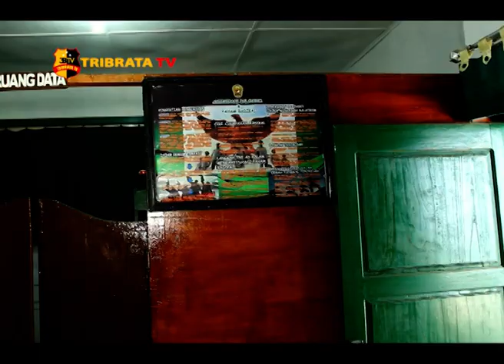POLRES MADINA PRIMA PELAYANAN PUBLIK DAN JAMIN KEAMANAN INVESTASI - Part 3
Polres Madina prima dalam membangun sinergitas antar lembaga lain.